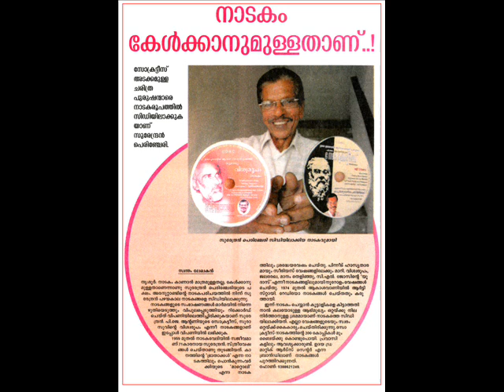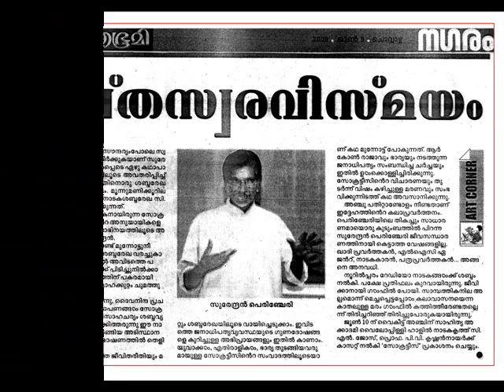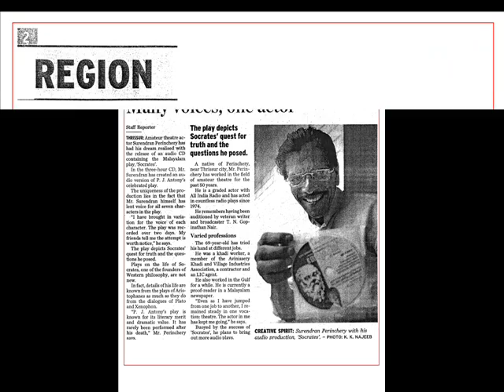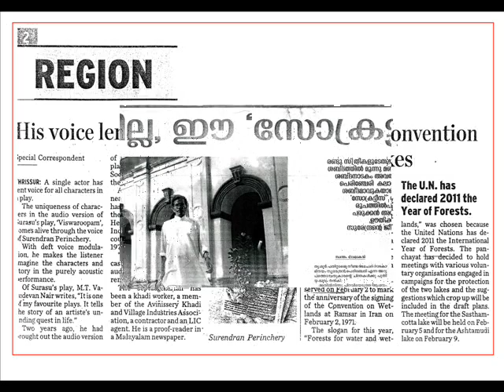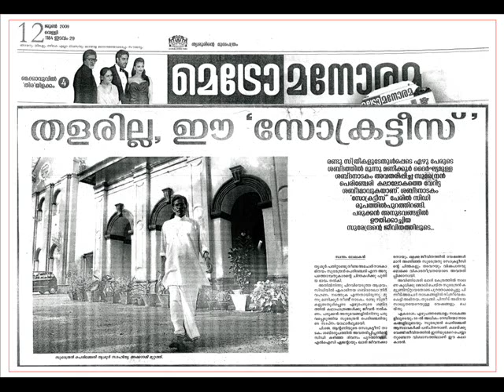SURENDRAN PERINCHERY - SOCRATES 06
SURENDRAN PERINCHERY - SOCRATES

Many Voice, one actor

The play depicts Socrates' quest for truth and the questions he posed. Amateur theatre actor Surendran Perinchery has had his dream realised with the release of an audio CD containing the Malayalam play, 'Socrates.' In the three-hour CD, Mr. Surendran has created an audio version of P.J. Antony's celebrated play. The uniqueness of the production lies in the fact that Mr. Surendran himself has lent voice for all seven characters in the play. "I have brought in variation for the voice of each character. The play was recorded over two days. My friends tell me the attempt is worth notice," he says. The play depicts Socrates' quest for truth and the questions he posed. Plays on the life of Socrates, one of the founders of Western philosophy, are not new. In fact, details of his life are known from the plays of Aristophanes as much as they do from the dialogues of Plato and Xenophone. "P.J. Antony's play is known for its literary merit and dramatic value. It has rarely been performed after his death," Mr. Perinchery says. A native of Perinchery, near Thrissur city, Mr. Perinchery has worked in the field  of amateur theatre for the past 50 years. He is a graded actor with All India Radio and has acted in countless radio plays since 1974. He remembers having been auditioned by veteran writer and broadcaster T.N. Gopinathan Nair. Varied Professions The 69-year-old has tried his hand at different jobs. He was a khadi worker, a member of the Avinissery Khadi and Village Industries Association, a contractor and an LIC agent. He also worked in the Gulf for a while. He is currently a proof-reader in a Malayalam newspaper. "Even as I have jumped from one job to another, I remained steady in one vocation: theatre. The actor in me has kept me going," he says Buoyed by the success of 'Socrates', he plans to bring out more audio plays.

Surendran Perinchery
"Sowparnika"
Perinchery P O
Thrissur, Kerala

Please Contact Next Project :-
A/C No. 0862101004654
Canara Bank, Ollur Branch
Thrissur Dist., Kerala, India